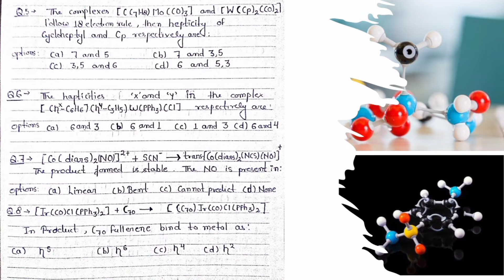#01 लक्ष्य Test Series | Inorganic Chemistry | By - Dr. Abhishek Verma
@The Alchemy - For CSIR NET